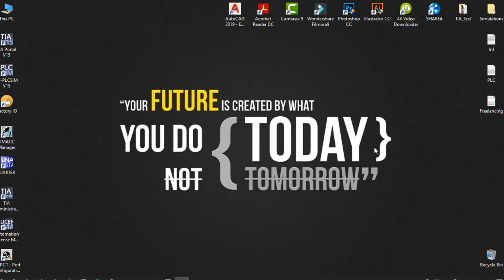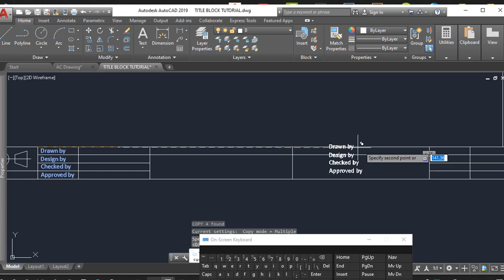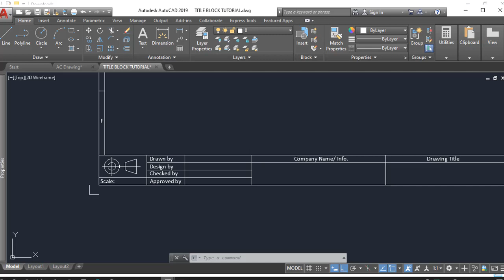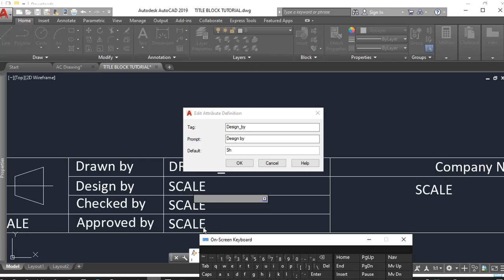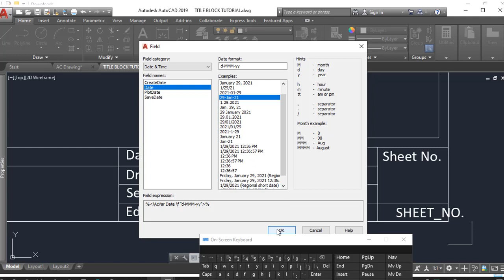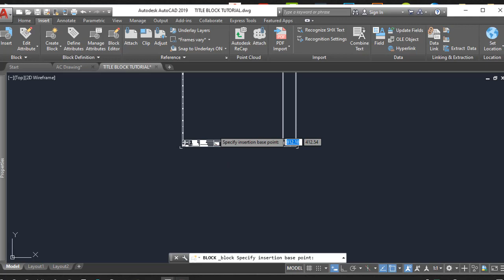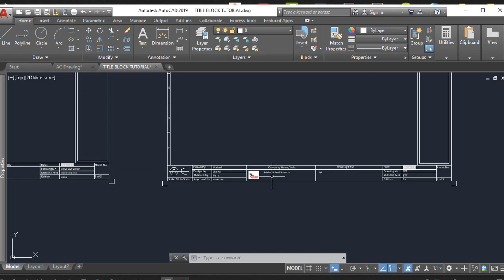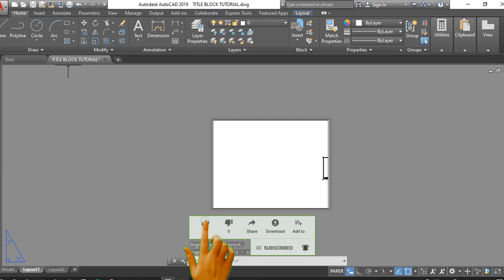2 of 2, How to Create a Custom Title Block with attribute command in AutoCAD 2021 in Bangla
আমরা অটোক্যাড এ ড্রইং করে যদি টাইটেল ব্লক ছাড়া প্রিন্ট করি তবে, সেটা সম্পূর্ণরূপে ড্রইং করা হলো না। ড্রইং এর কিছু তথ্য দেয়ার জন্য মূলত টাইটেল ব্লক ব্যবহার করা হয়ে থাকে। আপনি অটোক্যাড দ্বারা কিভাবে একটি কাস্টম
 টাইটেল ব্লক তৈরি করবেন, সেটা আরি এই ভিডিওতে আমি দেখিয়েছ।
আশাকরি  এই ভিডিওটা দেখলে আপনাদের জন্য সহায়ক হবে।

In this video, I will show you, How to Create a Custom Title Block in AutoCAD. I will use attribute Command to customizable all information in this title block in Autocad.
So keep watching the full video...

এই ভিডিওটা থেকে যদি কিছু শিখতে পারেন বা কোন কাজে আসে তবে লাইক দিতে ভুলে যাবেন না, এবং শেয়ার করে অন্যদেরও উপকারে অংশ গ্রহণ করুন।আপনার যদি কোন পরামর্শ বা জিজ্ঞাসা থাকে তবে নিচে কমেন্টস করে বলে যাবেন, আমি নিশ্চই রেসপন্স করব, ”ইনশআল্লাহ” ।

এর আগেও আমি ইলেকট্রিক্যাল ইঞ্জিনিয়ারিং, অন্যান্য টেকনিক্যাল, টেকনোলজিক্যাল ও সেইফটি বিষয় নিয়ে অনেক ভিডিও বানিয়েছি, ‍যদি সে গুলো ‍দেখতে চান তাহলে আমার ইউটিউব চ্যানেলটি ভিজিট করুন, এবং নতুন সকল ভিডিওর আপডেট নোটিফিকেশন ‍পেতে আমার চ্যানেলকে সাবসক্রাইব করে পাশে থাকা বেল বাটনটি প্রেশ করে অল সিরেক্ট করে দিন।
এবং আমার ফেইজবুক পেজেও সবগুলো ভিডিও পাবেন, সেখানেও ভিজিট করুন, এবং নতুন সকল ভিডিও পেতে আমার ফেইজবুক পেজ এ লাইক দিয়ে সাথে থাকুন।
সাথেই থাকুন।

অটোক্যাড দ্বারা কিভাবে টাইটেল ব্লক তৈরি করবেন? How to Create a Custom Title Block in AutoCAD-1 of 2

About our channel:
This channel contains Electrical EngineeringTutorials, Tips, Tricks, and other technical related videos. And different technological videos, all of the videos are in Bengali/ Bangla.

Any query:
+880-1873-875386